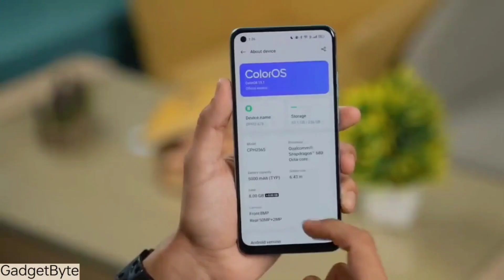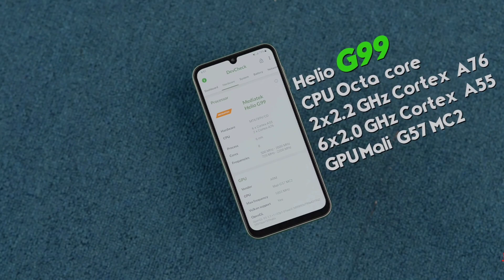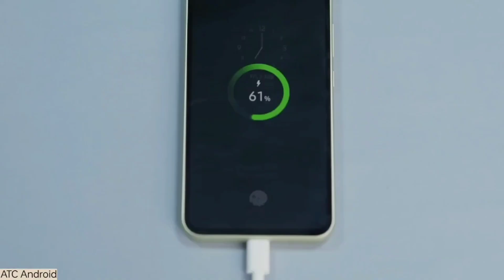OPPO A78 vs Samsung Galaxy A24 Comparison In Pakistan - Samsung A24 vs OPPO A78 Review In Pakistan